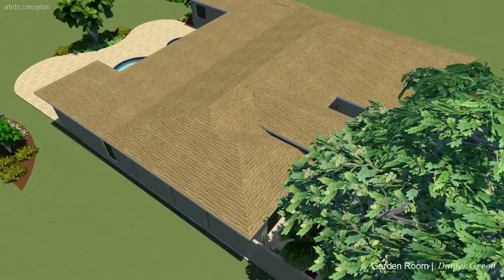VIP Suite - 3D Swimming Pool Design Software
Fully interactive swimming pool presentation created in VIP Suite, professional 3D swimming pool design software.